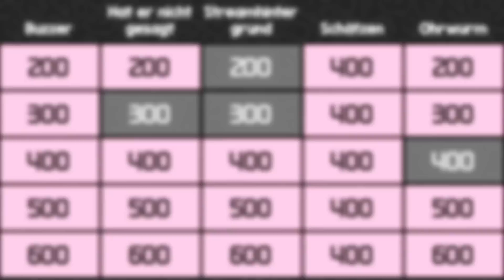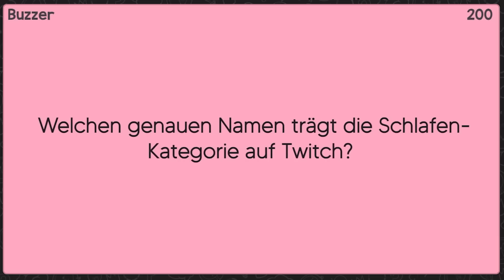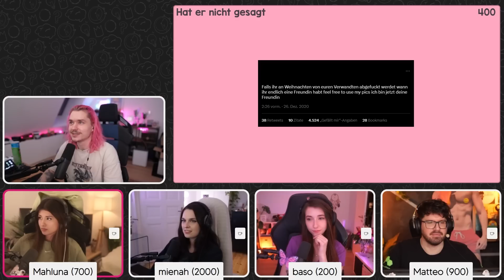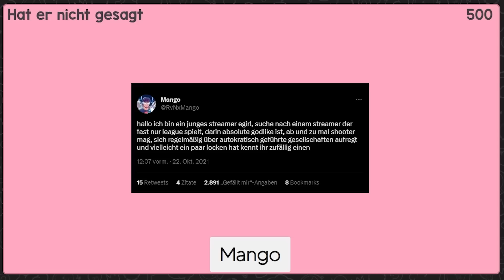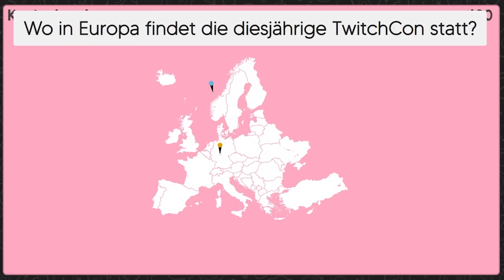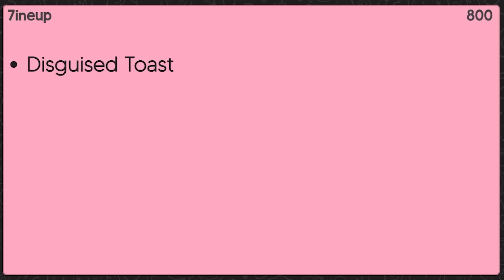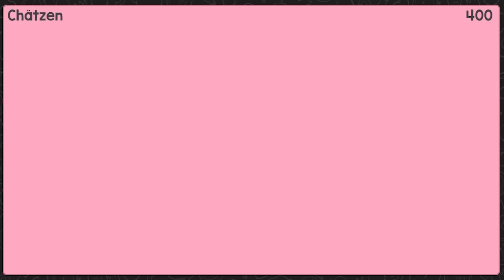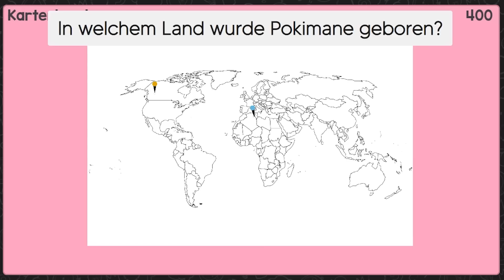Das ist mir jetzt unangenehm | Brainlag von Vlesk, mit Mahluna, Matteo & Baso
hey! letzte Woche wurde ich zu Vlesk's Format "Brainlag" eingeladen - diesmal in der Content Creator Edition! wie das lief, erfahrt ihr hier, viel Spaß :) P.S. danke Vlesk, dass ich die Aufnahme für ein eigenes Video yoinken durfte!

🎥 CREDITS
Edited by @Anjor :)